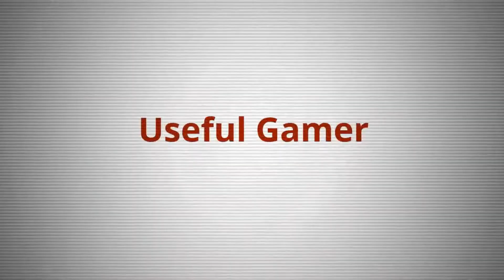How Good is the Kousava Scorpion Rifle? You Decide.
Hi, I'm Useful Gamer and my channel is to help provide accurate, reliable  information for all things gaming!

Useful Gamer is the one source to find the latest tips & tricks of all your favorite games! I stride to bring the best high quality content I can offer. I love games and love guiding people in the right direction so why not do both?!

Did I miss something? or You want me to go over specific topics? Well ask away in the comments in the video or outside links on other social media platforms!

My Schedule: Monday - Friday are days I upload!

● Useful Gamer  ●